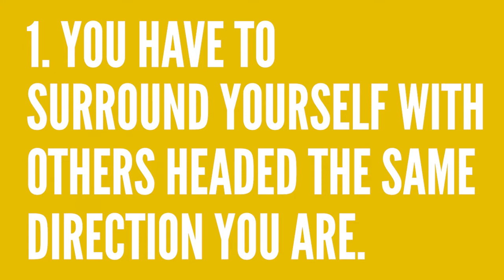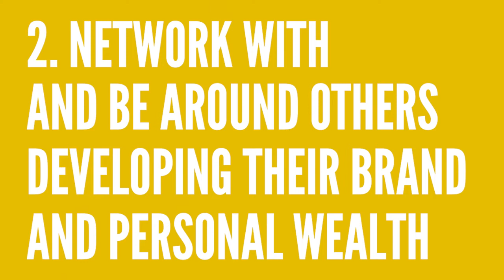What I Learned at the Two-Brain Tinker Meetup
Tinker is Two-Brain Business' exclusive mastermind group that helps established gym owners expand and diversify their wealth.

Two-Brain client and Locomotion Fitness owner Jason Cohen is part of that group — and here, he shares key takeaways from the latest meeting of the minds.

--Social Media--